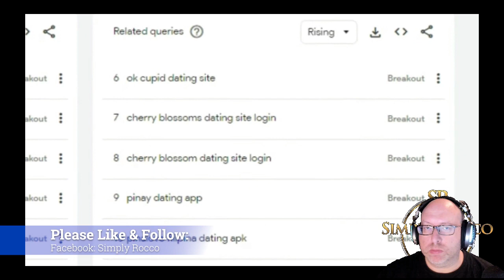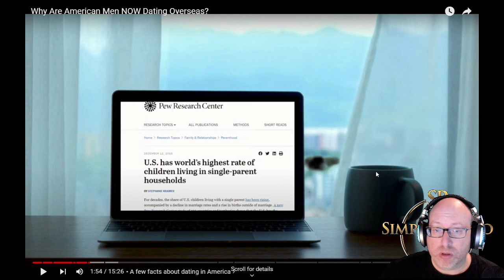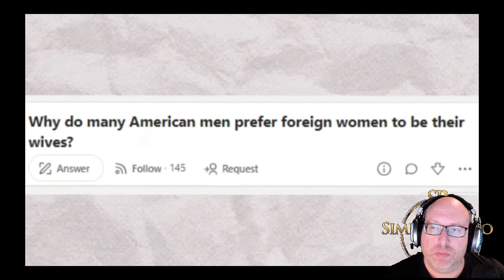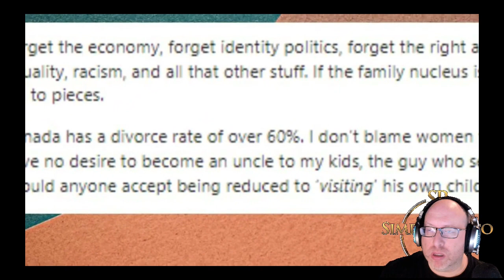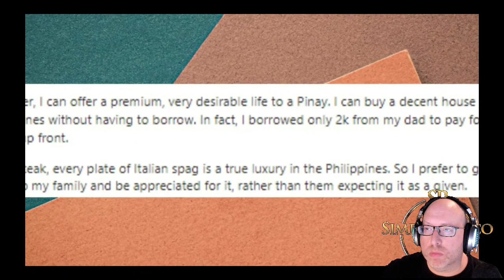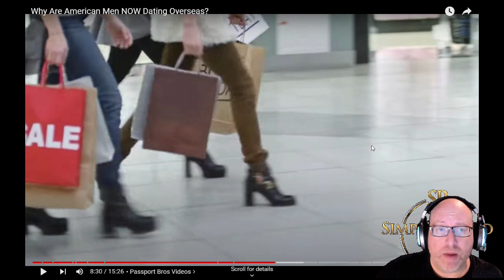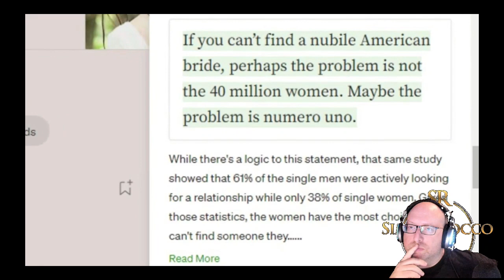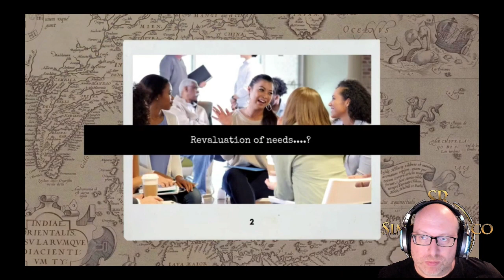Talk Show Time Friday Special!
Today I add my input to @OwlofDating 's latest video as of today. He gives great insight on why men are leaving the western world, in search of peace, in search of a better life, and a better wife.